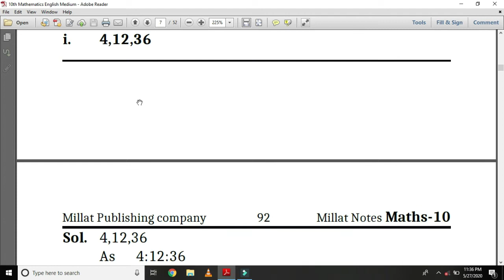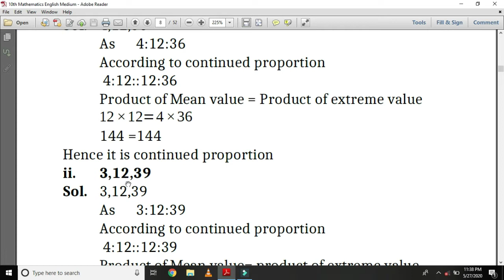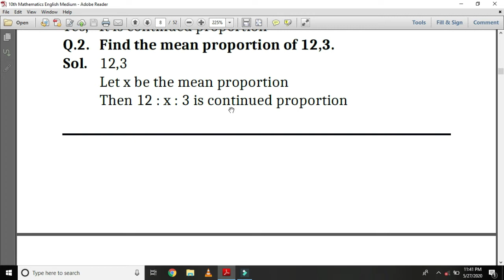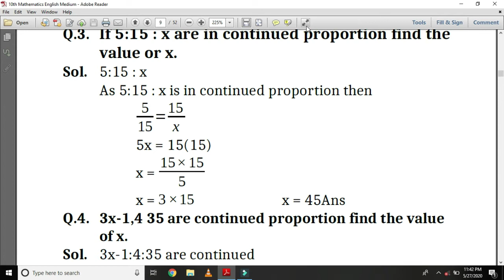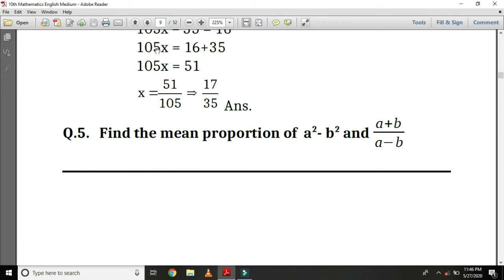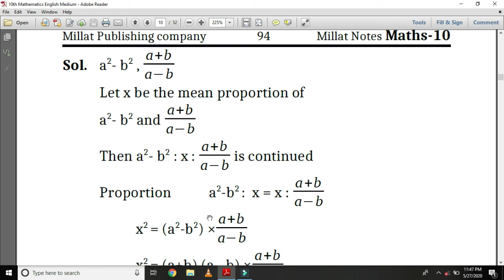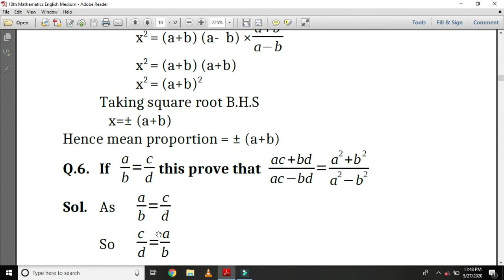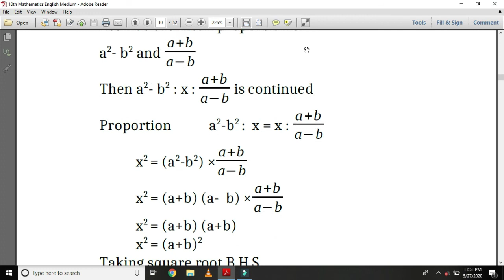MATH GRADE 10 LEC#44 (EXERCISE#3.2 Q#1 TO 6)